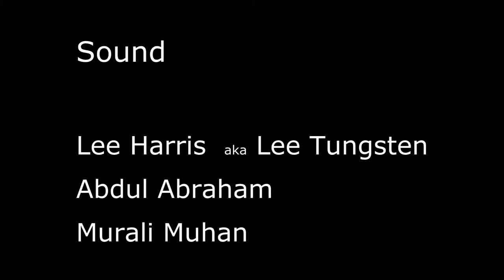The Fake-Harry Met Sally.wmv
This is an Actors Jam quick shoot enactment of the fake orgasm scene between Billy Crystal and Meg Ryan in When Harry Met Sally. The actors are Greg Pearson and Andrea Cohen.  Directed and edited by Eddie Robles. Done on the fly with no planning with the Pancake Council film group out of Dallas, Texas. We shoot a scene enactment or original short every Sunday. Shot in low ambient light with a Canon 60D through a Sigma 30mm f1.4 lens. There is a lot of soft focus.  I need a magnifying viewfinder for this very shallow depth of field lens - this scene was just done at the moment. Recorded in a room full of echo with a Fostex FR2-LE and an Audio Technica 897 cardioid mic. Edited on Sony Vegas Pro 11 - my first time. The actors carried the day - of course. Shot at the Original Pancake House in Addison, Dallas. If you are interested in our group, look us up on Meetup.com under the "Dallas Filmakers" group.